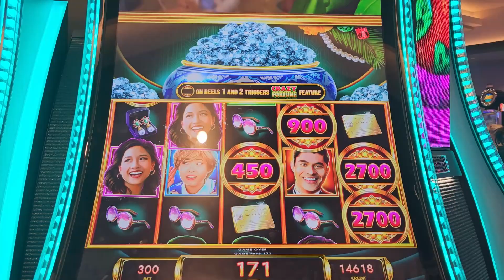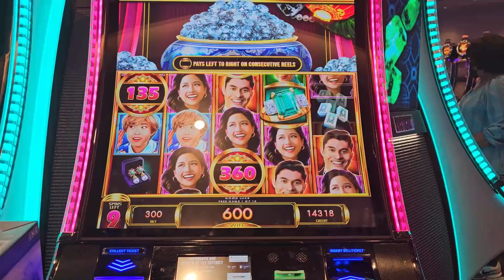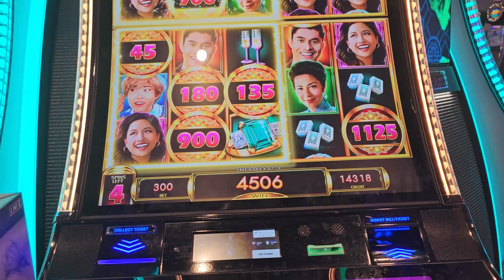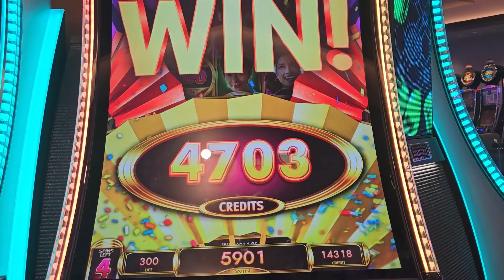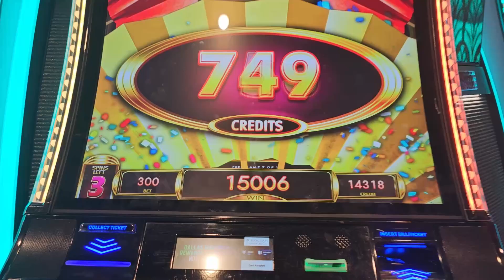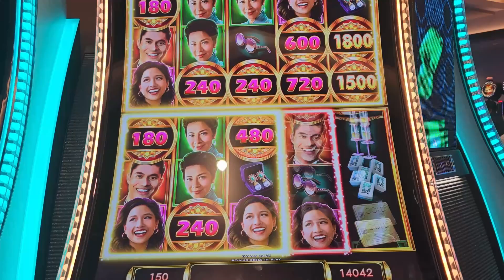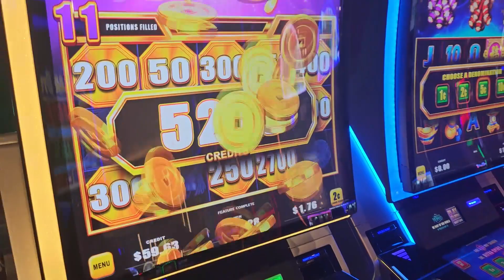I Played Crazy Rich Asian for the 1st Time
Trying out different slots & winning